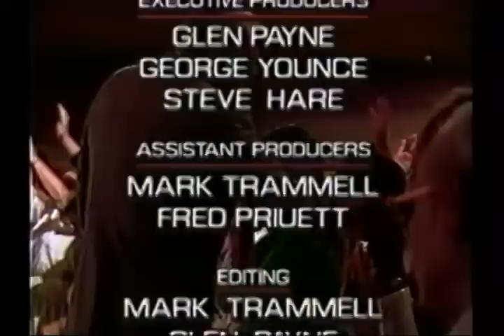Cathedrals I Just Started Living